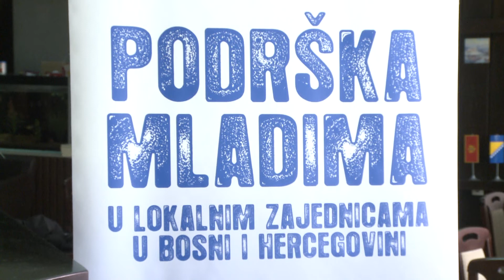U tuzlanskom domu penzionera održana radionica "susreti generacija"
U okviru projekta „Podrška mladima u lokalnim zajednicama u BiH“ koji implementira Međunarodna organizacija za migracije za područje grada Tuzle, u tuzlanskom domu penzionera, održana je sedma radionica pod nazivom „susreti generacija“ koja je rezultat „Smarty programa“.  Time je ujedno i završen 1. ciklus radionica namjenjen mladima. Učesnici istih su kroz posjetu štićenicima doma penzionera, druženje, i društvene igre, pokazali senzibilnost, brigu prema starijim osobama, kao i to da zajedno mogu sudjelovati u izgradnji društva, te na taj način smanjiti generacijski jaz, što je jedan od ciljeva pomenutih aktivnosti. Drugi ciklus radionica planiran je u Tuzli u zimskom periodu a projekt „Podrška mladima u lokalnim zajednicama u BiH“ osim Tuzle sporovodi se u još 14 lokalnih zajednica štirom BiH.